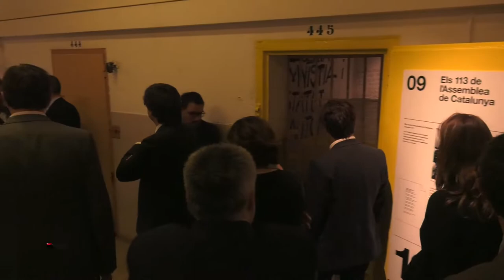Inauguració de l'exposició "La Model ens parla. 113 anys. 13 històries."